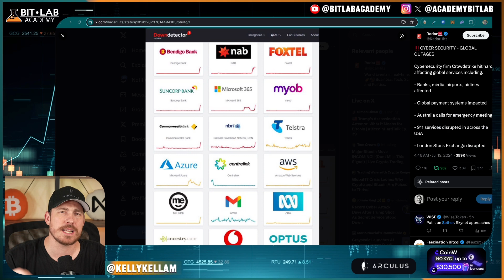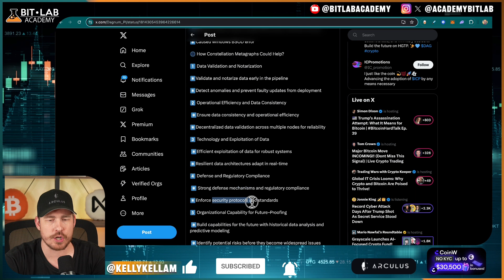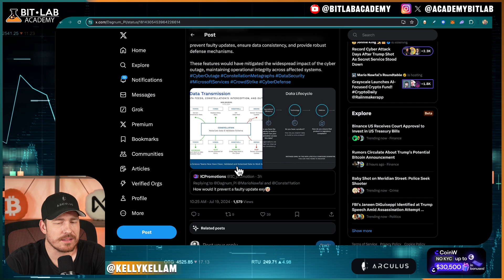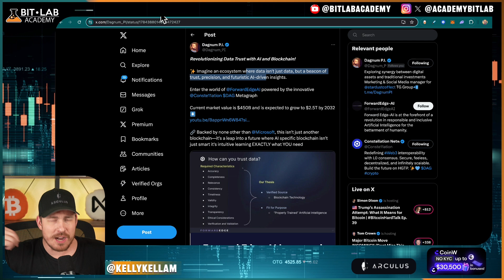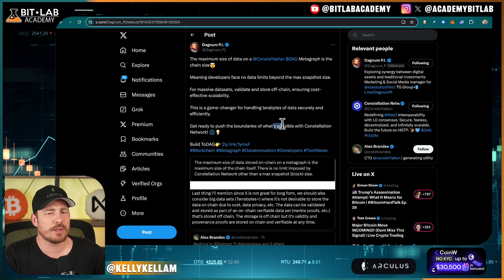How DAG Could Prevent Global Cyber Crash (Altcoin To Watch)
MAssive global cyber security hack today could have been prevented with DAG Metagraphs from constellation. This Altcoin already has Department of Defense contracts. Watch this crypto coin as calls for better cyber security increase.

More here on how this security breach could have been prevented

Tune in to the BitLab Academy Chart watch Daily Jumpstart to start your day off with an Edge, every day at 1130a ET. And the Daily Live Streams Monday-Friday. Our mission is to bridge the gap from crypto beginners to pros by providing a meaningful understanding to start, and pro strategies to succeed!

➡️ get special deals, early access to updates and a weekly rundown of the market:
📚 Learn more about crypto and sign up for the newsletter at ➡️

📈 BitLab Trading Suite Indicators | Get access to the best trading indicators ➡️